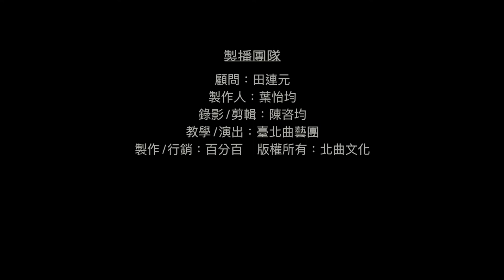【台北曲藝團】 - 葉怡均評書館 - 大話成語 - 包藏禍心 主講：吳胤頡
大話成語,考考你: 今日成語"包藏禍心"
牽涉到一樁:1.婚事 2.軍購 3.醜聞 4.疑案